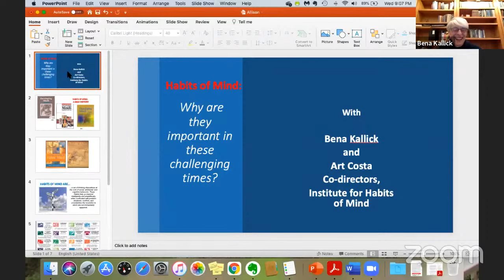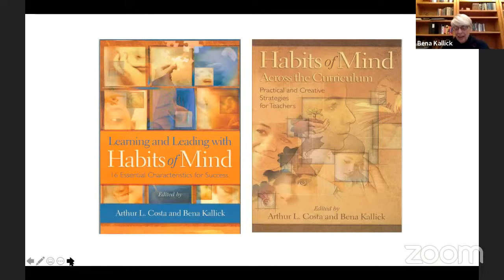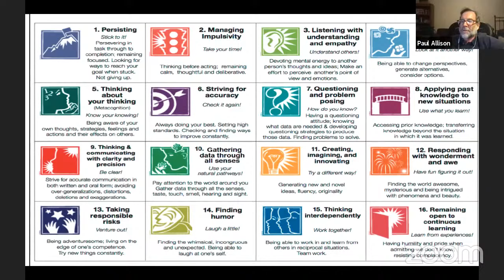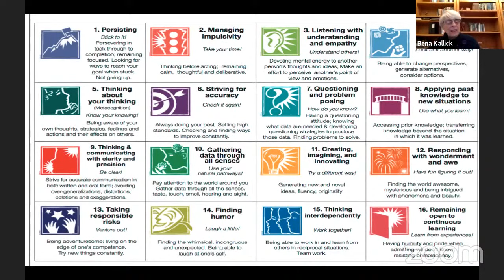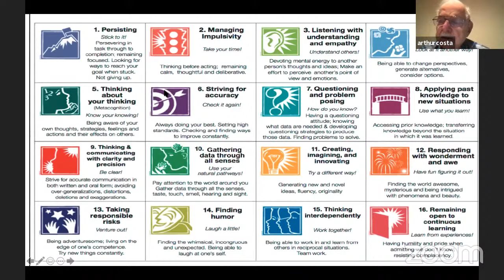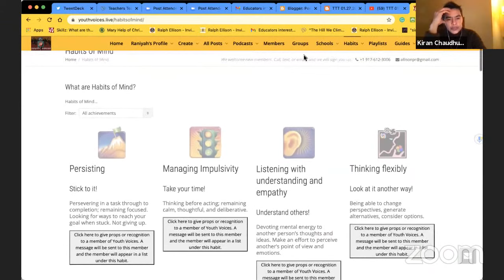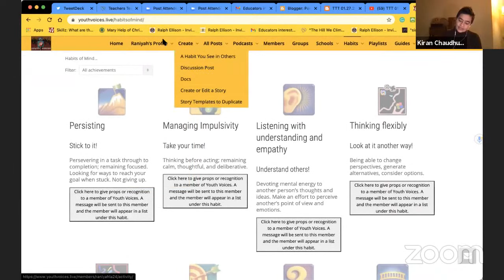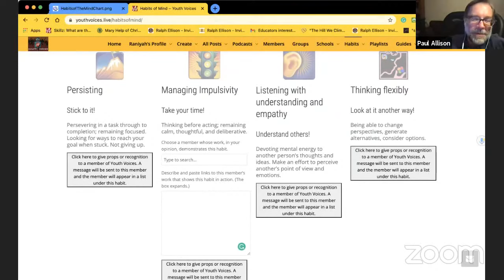TTT 01.27.2021 A conversation with Arthur L. Costa and Bena Kallick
Talk back to this video by adding time-stamped comments on this NowComment document
We invite you to join us this Wednesday evening, January 27th at 9E/8C/7M/6P to learn more about Habits of Mind and to see how your students can start using them to recognize each others' achievements at this critical time.
We will start in a conversation with Arthur L. Costa and Bena Kallick about what Habits of Mind are and why they are important in these challenging times.  For over three decades, Costa and Kallic have been inviting teachers to join them in their mission "to make the world a more thoughtful place." We are thrilled to have them drop by the TTT community.
In addition, we will introduce a new matrix on Youth Voices that your students can use to give each other props or recognition for demonstrating one of Costa's and Kallick's Habits of Mind (plus more that you can describe).
We also invite you to read and comment on this NowComment document: “Chapter 2. Describing the Habits of Mind.” Edited by Arthur L. Costa and Bena Kallick
We will be meeting in Zoom conversation on Wednesday evening, January 27th at 9E/8C/7M/6P. We will leave a link where you can join us Here's hoping you can join us!